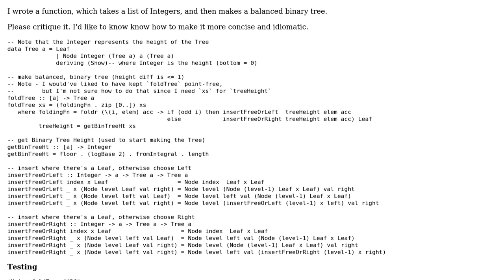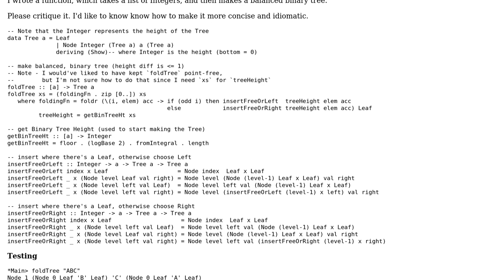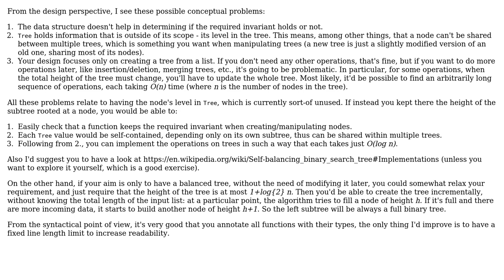Code Review: Create Binary, Balanced Tree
With thanks & praise to God, and with thanks to the many people who have made this project possible! | Content (except music & images) licensed under CC BY-SA | Music | Images & others | With thanks to user Petr user Kevin Meredith user Jamal and the Stack Exchange Network Trademarks are property of their respective owners. You are responsible for your own actions.